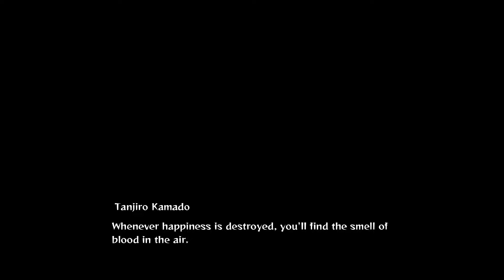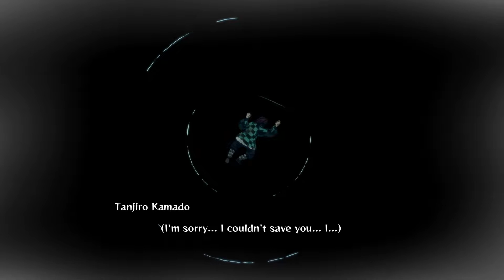Demon Slayer: Kimetsu no Yaiba - Hinokami Chronicles PART 01 - FINAL SELECTION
Demon Slayer: Kimetsu no Yaiba - The Hinokami Chronicles is a 3D fighting game developed by CyberConnect2. Based on the 2019 anime adaptation of Koyoharu Gotouge's manga series, Demon Slayer: Kimetsu no Yaiba, the game was released by Aniplex in Japan, and by Sega worldwide, for Microsoft Windows, PlayStation 4, PlayStation 5, Xbox One and Xbox Series X/S in October 2021. It is also set to release for Nintendo Switch in June 2022.
Adapted from the events of the first season of the anime series and Demon Slayer: Kimetsu no Yaiba the Movie: Mugen Train, the game's single player story mode follows Tanjiro Kamado, the series' protagonist, as he joins the Demon Slayer Corps and faces off against various demons in order to turn his sister Nezuko, who has become a demon, back into a human. The story features some exploration elements, and is told through various cutscenes and boss battles with demons seen in the anime series. The Hinokami Chronicles also features a versus mode, where players form teams of two fighters from the roster and battle CPU opponents or other people. The game supports both local and online multiplayer.

Chapters:
0:00 Prologue
2:37 Battle Tutorial
04:03 Remember What Urokodaki Taught You
07:50 VS Sabito
12:13 Final Selection (Chapter 1)
18:48 Mt.Fujikasane
22:12 Survival Starts
24:35 Battle 1
29:21 Battle 2
33:30 Battle 3
35:00 Meet Zenitsu
36:42 Battle 4
43:35 The Hand Demon (Boss Battle 1)
47:35 Shigeru Help Me to Survive (Boss Battle 2)
51:44 Execute QTE
53:25 Copyright Claim (Mute the Sound)
54:31 Selection Over
58:05 Epilogue (Chapter 1)

My Rigs :
CPU : Intel i5 12400F
GPU : MSI RTX 3070 Ti Ventus 3X OC
Mobo : MSI B660M Pro-G
RAM : PNY XLR8 DDR4 2x16 GB 3200 MHZ
PSU : MSI MPG A850-GF